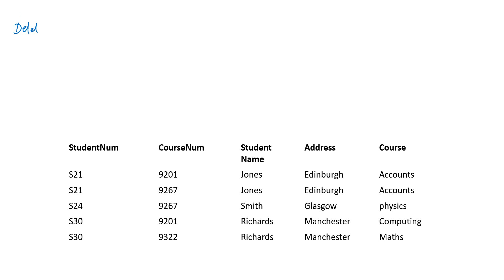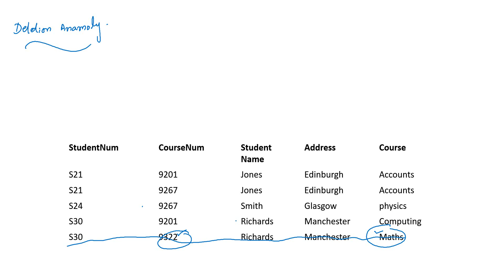What is Deletion Anamoly explained in Urdu